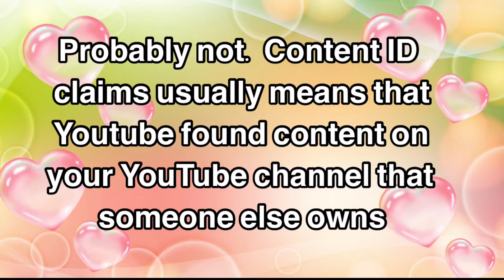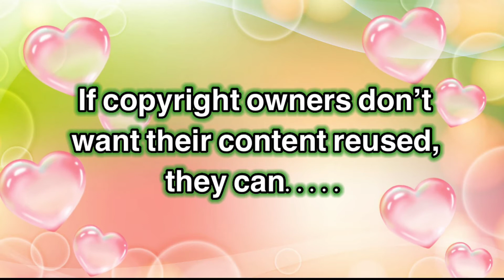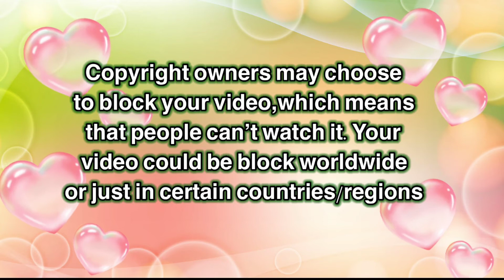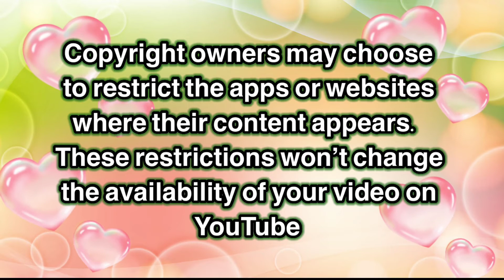Am I in Trouble if my video has a Content ID claim?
This Video are intended for Youtube Creator or beginners who just started. I hope this video will help.
How Do I know if I know if my video has a Content ID claim?
What is a CONTENT ID CLAIM?
Does Restricted mode affected monetisation for my videos?
Is Restricted Mode the same as age-restricting video?
Restricted Mode Turned on if you got this following content
My videos are filtered through Restricted Mode. How do I stop this from happening?
Is my video filtered, in Restricted Mode when it's reported as inappropriate by community?
How do I check whether my videos are filtered through YouTube's Restricted Mode?
How Does Restricted Mode Work on YouTube?
What Does Restricted Mode Do on YouTube?
CapCup Video Editor Login Issue or Account Related Issues
Why I Can't Install CapCut?
Why  CapCut App notifications  are  not working properly?
Why CapCut is  not updating properly in my phone?
Why I have Loading Error, Server Error, and Connection Error in CapCut?
Why I'm Getting Black Screen or Blank Screen when I Open CapCut? How to fix it?
How to Put or Change Watermark on your Videos?
How Do Impressions Relate to Monetisation?
Tips to Use Impressions & Click-Through Rate to get an Idea of Channel Total Reach
What Should I Avoid Doing With My CTR Data?
How to Interpret CTR ( Click-Through Rate) Data?
How do you know whether your impressions CTR ( Click-Through Rate) is high or low?